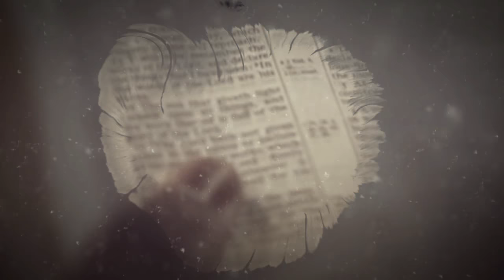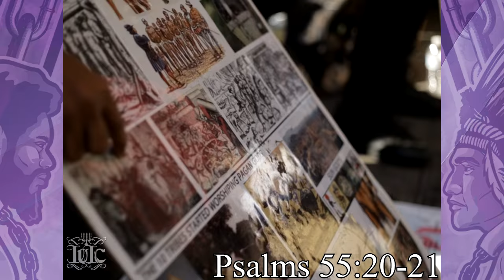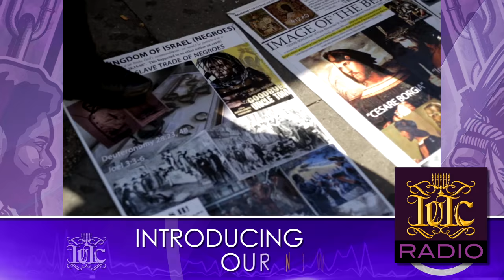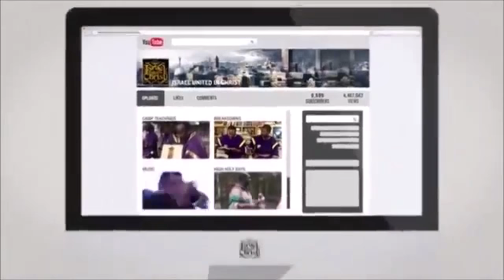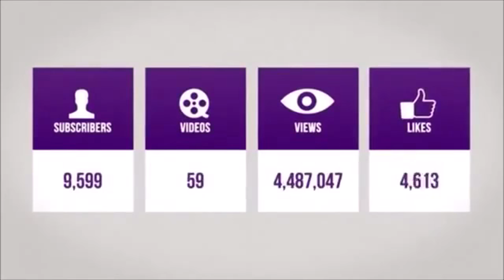The Israelites: Officer Yahn Rightly Dividing The Word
School Address: 44 South West St., 10550